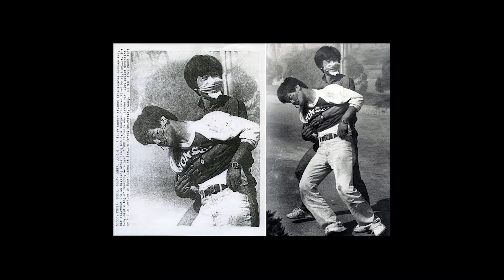Why netizens think Blackpink jisoo's drama snowdrop should be cancelled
why people want to cancel blackpink jisoo's drama snowdrop. the real reason why Korean people want to boycott blackpink jisoo's drama snowdrop. netizens talk about boycotting blackpink jisoo's drama snowdrop. because of the recent controversy of the drama joseon exorcist. what will happen to blackpink jisoo's drama snowdrop. what is the release date of blackpink jisoo's drama snowdrop. what is the name of the blackpink jisoo's drama.

April hyunjoo brother and her friend says hyunjoo was bullied by kard Somin and April naeun and other members

Netizen who accused gidle Soojin for bullying her says Soojin is lying about not bullying her

April hyunjoo's little brother says hyunjoo left the group because she was bullied by other members